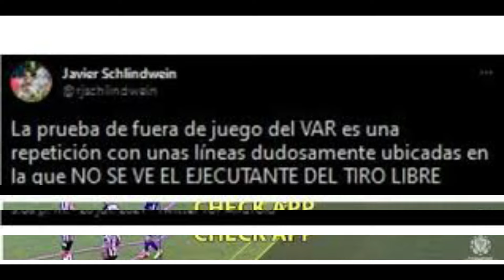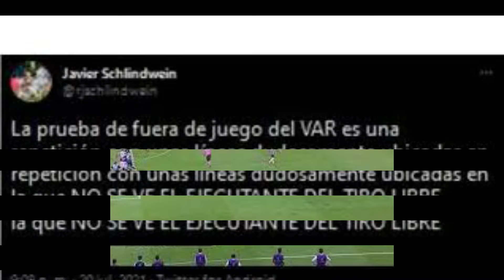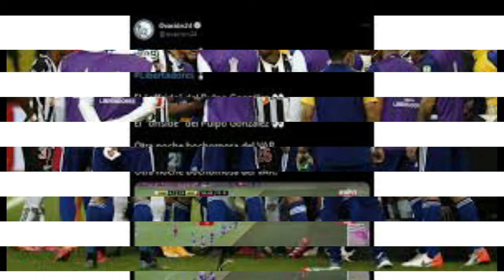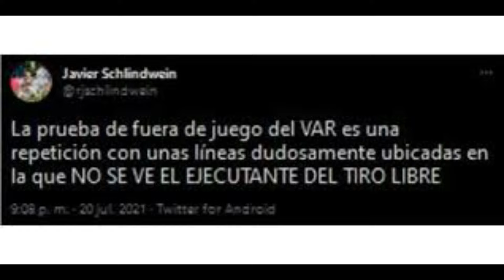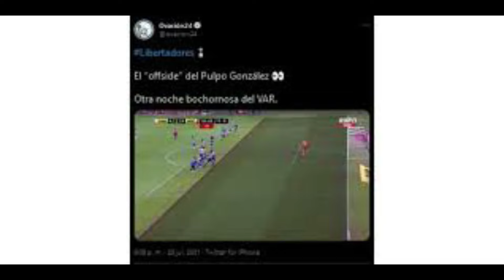AUDIO VAR y el ÁRBITRO en el gol ANULADO a MARCELO WEIGANDT de BOCA por FUERA de JUEGO VS AT MINEIRO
En el minuto 63 del partido que Atlético Mineiro y Boca disputaron en el estadio Mineirao por la revancha de los octavos de final de la Copa Libertadores se registró la gran polémica de la noche: Marcelo Weigandt convertía el 1-0 tras el rebote largo del arquero pero el VAR llamó al juez Esteban Ostojich para que revisara una supuesta posición adelantada de Diego González que lo llevó a anular el tanto. La maniobra fue milimétrica y quedó sujeta a la interpretación de los jueces. Conmebol publicó el audio de la polémica jugada que supuso eliminación de Boca